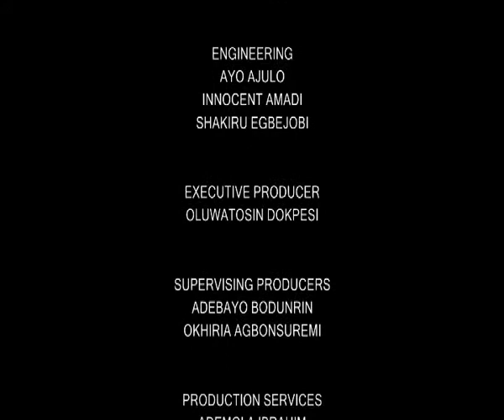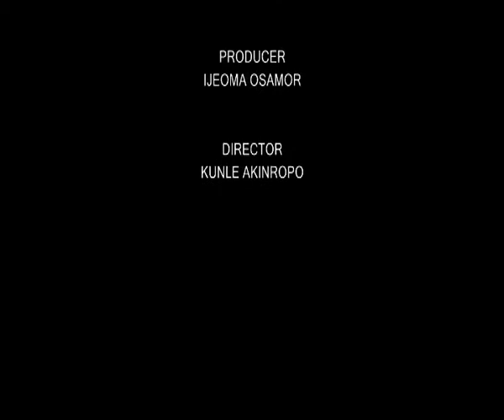PEOPLE POLITICS & POWER: Restructuring | Appelliate Courts In States